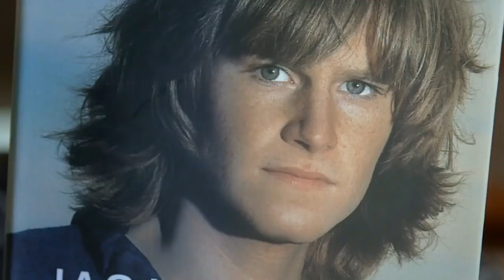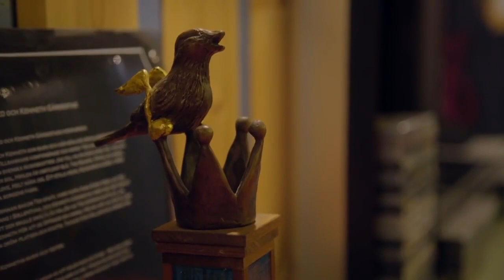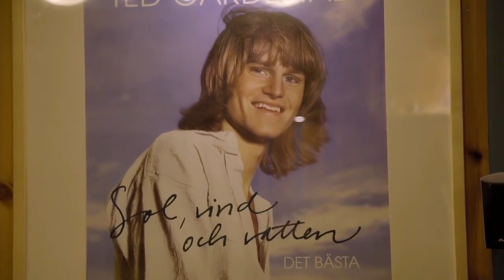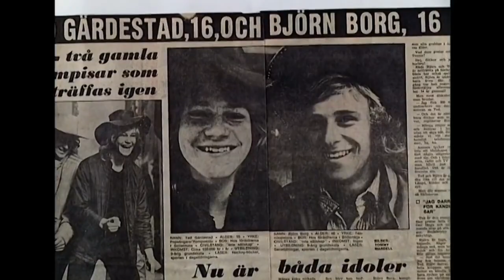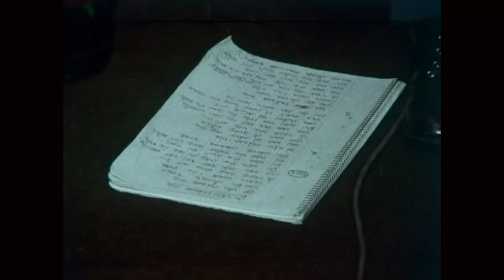För kärlekens skull - En dokumentär om Ted Gärdestad (Del 1)